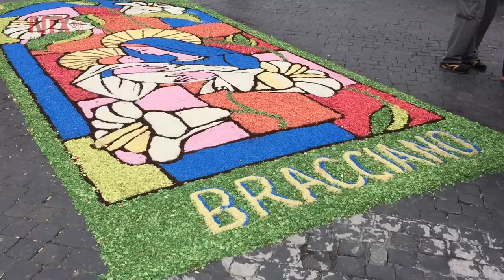Con tapetes multicolores celebran fiesta del Papa en el Vaticano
Desde la noche del miércoles 28 de junio, los artistas trabajaron en varias imágenes colocadas en la Plaza de San Pedro, donde Francisco celebró una misa multitudinaria